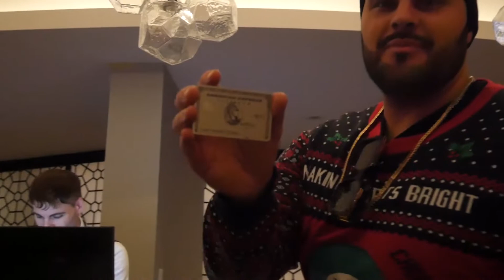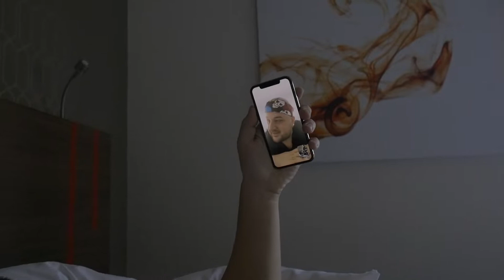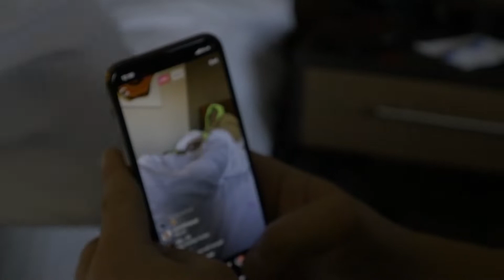NICKY'S HOUSE | EPISODE #1 - LOS ANGELES SHENANIGANS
Touched back down in Los Angeles Inspired to start this channel you all have been waiting for! My crazy  Life, Vlogs, Podcasts, Pranks, Babes,  Mansions, Parties, Traveling, Adventures, Celebrities & Much more!

What do you want to see us do / go next ?